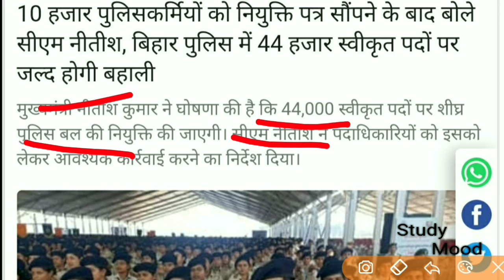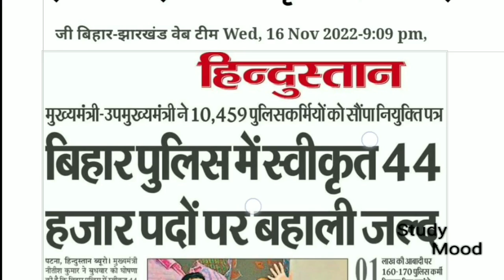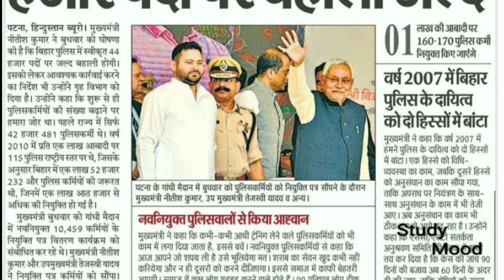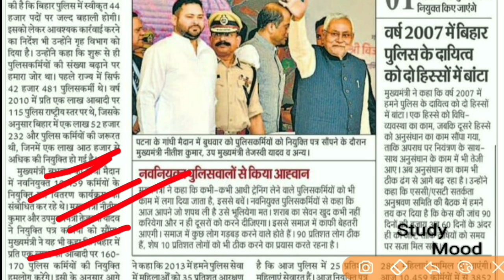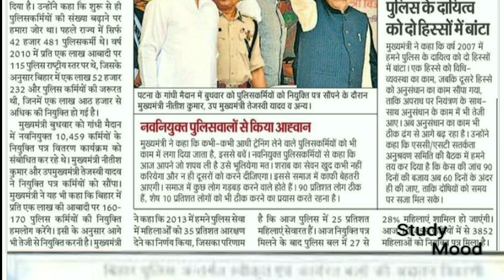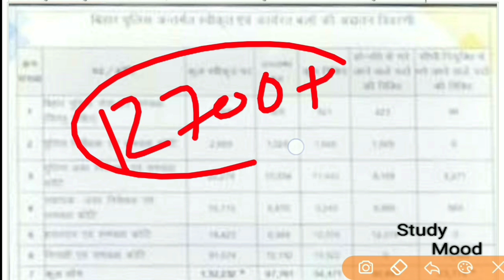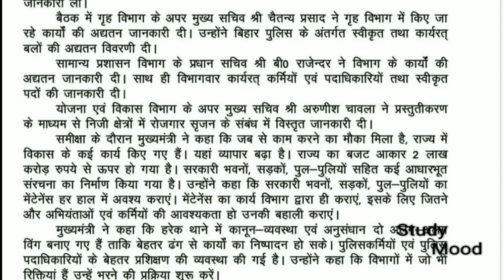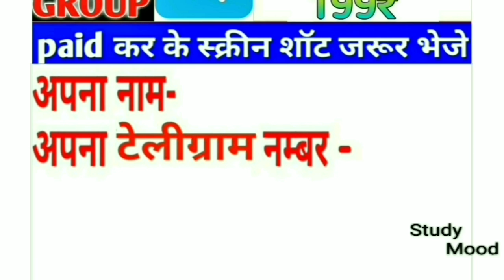बिहार पुलिस बम्पर नई भर्ती 2022 || 44000 seat || कॉन्स्टेबल से दरोगा तक || Bihar Police New Vacancy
A to Z Information

44000 seat

New Vacancy coming soon

All Details About Bihar police Constable new Vacancy 2022

Syllabus , Age, Qualification, Cut Off date

Exam Pattern

Bihar Police Constable Expected total seat - 12873 in 2022

Bihar Police Constable Telegram Paid group details 👇👇

Bihar police constable new vacancy telegram paid group 2022

Bihar Excise Constable new vacancy 2022 telegram paid group

Telegram paid group

Result chahiye to join kijiye

Telegram paid group

Bihar Excise constable exam  2022

Bihar police constable exam special telegramgroup

             बिहार पुलिस कांस्टेबल नई भर्ती 2022

                Telegram paid Group

👉 35 Full Mock Test
         100 Question with Solution

          (100 महत्वपूर्ण प्रश्न // समय:- 2 घंटे )

👉35 Subjectwise Full Test

          100 Question with Explanation

          ( सभी महत्वपूर्ण प्रश्न विषयवार)

          ✍️G.K+ G.A Section👇👇

History+Geography+polity+Economy+Miscellaneous+Current Affairs= 20 Full Test)

✍️Science Section👇👇👇

Physics+Chemistry+Biology+Environment & Ecology= 10 Full Test

✍️Hindi+English Section:-3 Full Test

✍️ Math Section:- 2 Full Test

👉50 Important Topic wise Test

        20 Important Question Every Topic

        (सभी महत्वपूर्ण टॉपिक से 25 प्रश्न का टेस्ट)

👍 20 Surprise Test

    कभी भी हो सकता है टेस्ट

✍️✍️✍️ 1500 Important One Liner Question And Answer

✍️✍️✍️सभी  टेस्ट syllabus पर आधारित रहेगा

आप के सभी डाउट का जवाब तुरन्त मिलेगा👍

Validity:- परीक्षा के दिन तक👍

रिजल्ट चाहिए तो जल्दी जॉइन कीजिये paid group ✌️

fee :- 199 ₹